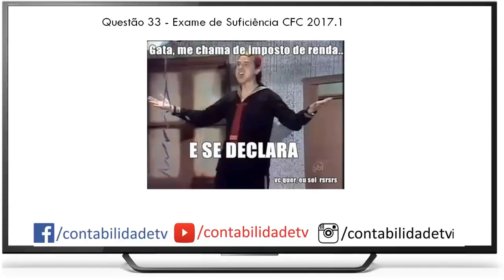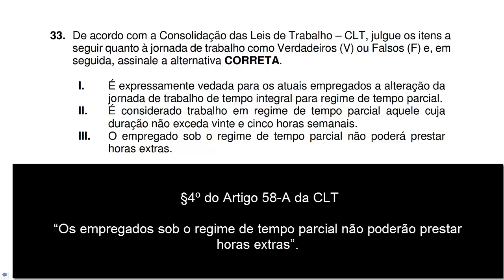🔴 Consolidação das Leis de Trabalho – CLT - Questão 33 - Exame de Suficiência CFC 2017.1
33. De acordo com a Consolidação das Leis de Trabalho – CLT, julgue os itens a
seguir quanto à jornada de trabalho como Verdadeiros (V) ou Falsos (F) e, em
seguida, assinale a alternativa CORRETA.
I. É expressamente vedada para os atuais empregados a alteração da
jornada de trabalho de tempo integral para regime de tempo parcial.
II. É considerado trabalho em regime de tempo parcial aquele cuja
duração não exceda vinte e cinco horas semanais.
III. O empregado sob o regime de tempo parcial não poderá prestar
horas extras.
A sequência CORRETA é:
a) F, V, V.
b) F, V, F.
c) V, F, F.
d) V, F, V.